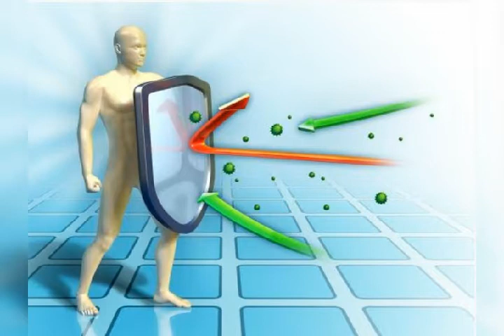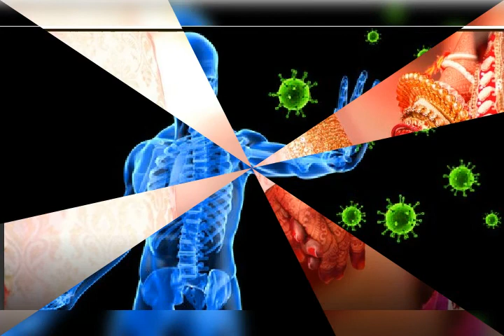लंबी दाढ़ी रखने के नुकसान जानकर आप चौक जायेंगे ! ||Khulla Panna || A.J